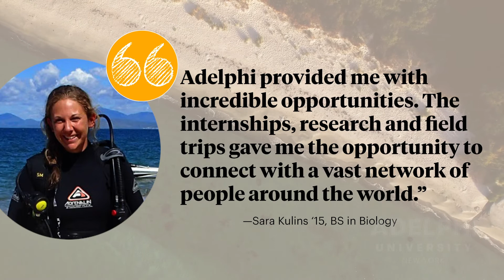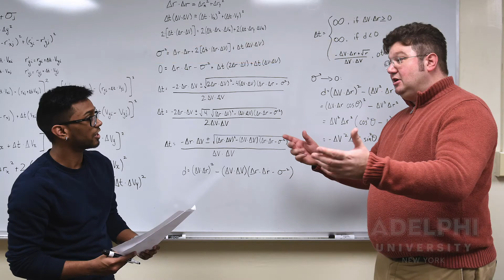All About Studying the Sciences at Adelphi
Find out why 95 percent of our 2018 baccalaureate science graduates were employed or continuing their studies within six months of graduation. Small classes with personal attention from dedicated professors make Adelphi your window to the world.

Adelphi's College of Arts and Sciences offers a broad range of majors, minors and courses in the humanities, arts and STEM fields, including degree programs in anthropology, biology, chemistry and biochemistry, environmental science, health sciences, cognitive and molecular neuroscience, and physics. Through study in our state-of-the-art labs, opportunities for field work and international study, mentorships with renowned faculty and internships with recognized institutions, we give students the skills they’ll need for a career in vital and ever-changing science professions.

Our graduates stand out from—and often outearn—their peers. Our unwavering focus on your success means individualized attention, immersive learning opportunities, important connections and award-winning career support.

Adelphi University is no longer New York’s best-kept secret. We’re a strongly ranked, powerfully connected research university offering 120-plus exceptional undergraduate and graduate programs through eight schools and colleges.

Learn more about Adelphi University at adelphi.edu

Visit the College of Arts and Sciences at adelphi.edu/arts-sciences

Check out a video of biology major Jason Menjivar talking about the welcoming campus he found and the opportunities he discovered at Adelphi